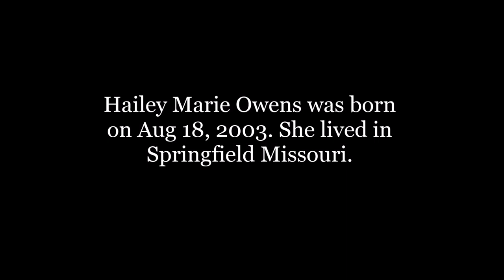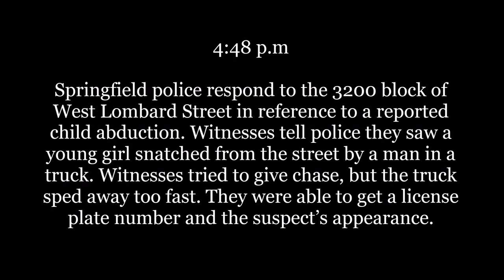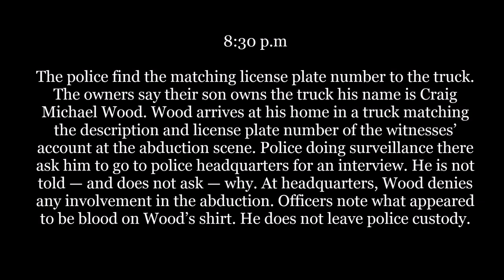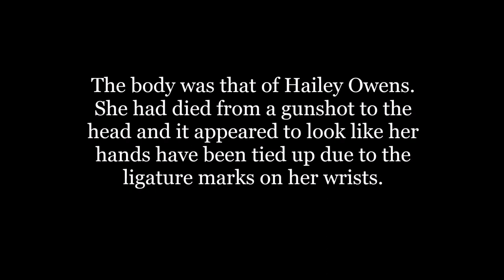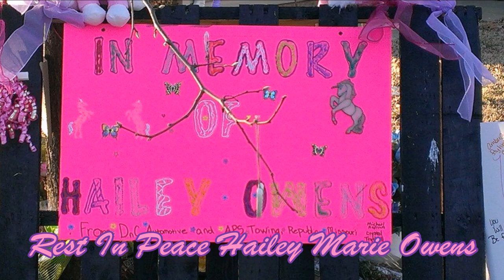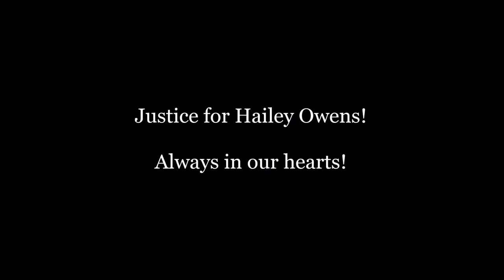The Hailey Owens Story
Rest In Peace Hailey Owens Justice will be served for you